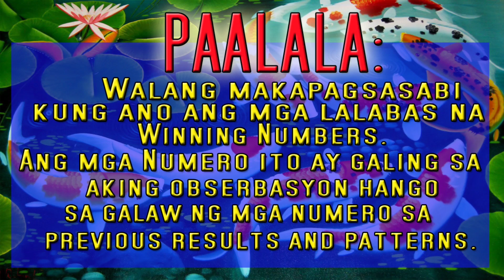3D Lotto Draw Hearing (Saturday) Dec. 26, 2020